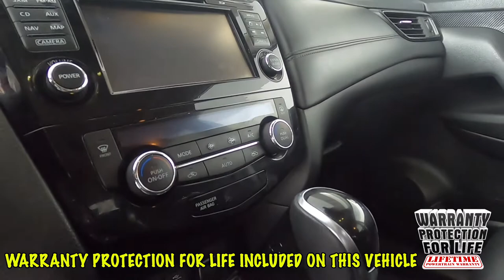2017 Nissan Rogue SL SUV JN8AT2MV5HW252630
"Fresh Trade! 2017 Rogue SL w/ only 57k miles and many extra's including Sunset's Exclusive ""Warranty Protection for Life"", the peace of mind that should come with buying a pre-owned vehicle!

 Option Highlights

 - 19"" Alloy Wheels
 - Panoramic Sunroof
 - LED Headlights
 - Leather Seats
 - Heated Leather Wrapped Steering Wheel
 - 9 Speaker Bose Premium Sound
 - Remote Start